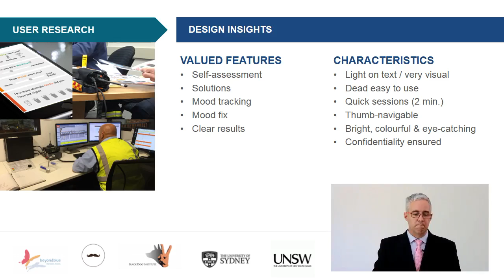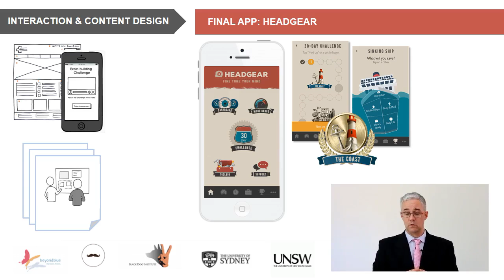Professor Rafael Calvo, The University of Sydney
A Mental Health App for Male-dominated Workplaces